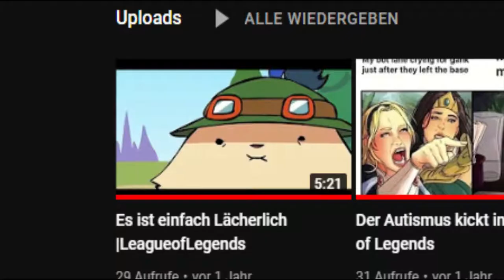Same digga I Funny Moments mit den Jungs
Das Jährlich Uploadende Monster ist wieder da

keine Aussagen in diesem Video sollen irgendjemanden Angreifen oder Beleidigen.